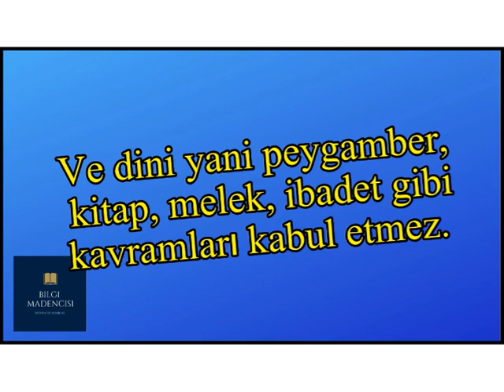Deizm Nedir ? Kısaca Anlamı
Bilgi Madencisi ' nden bir bilgi video daha; deizm kısaca anlamı.
Deizm nedir,  deizm ne demek sorularına cevap olan bu video.Din yoktur, diyenlerin deistler olduğu ve deizm hakkında bilgi vardır.